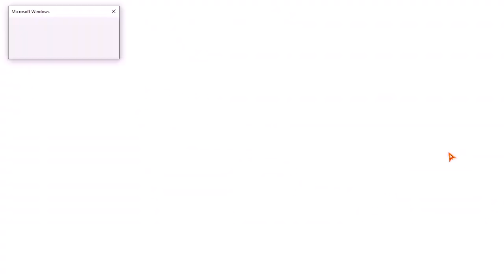Василий Сухоруков продул и потерялся